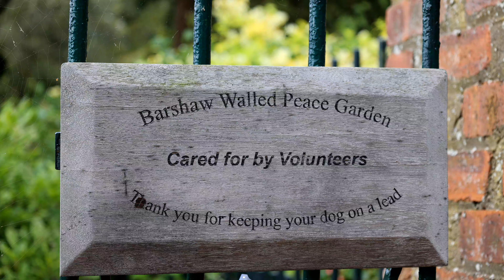Barshaw Park, Paisley, Scotland, June 2022, 4K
Barshaw Park in Paisley with views around the park and out across Paisley.  Also views inside the tranquil Barshaw walled Peace Garden within the park, a gem of a garden and cared for by volunteers.